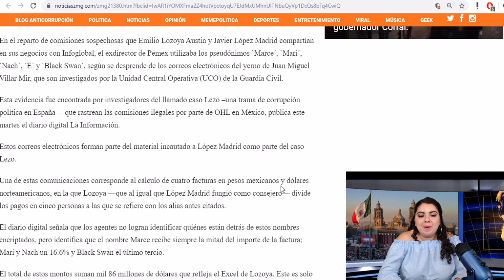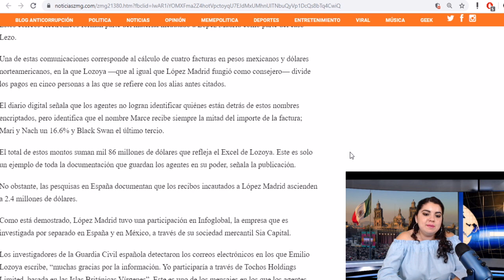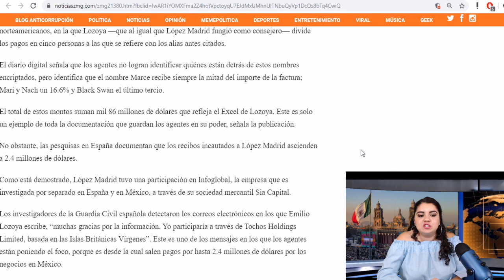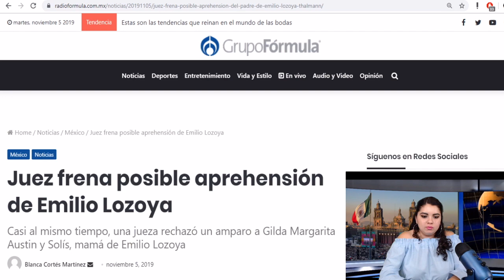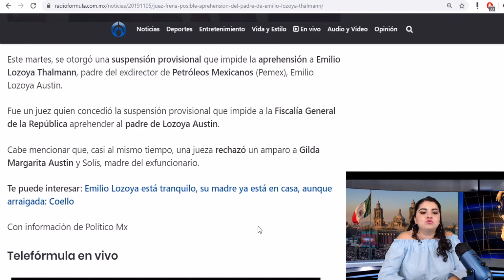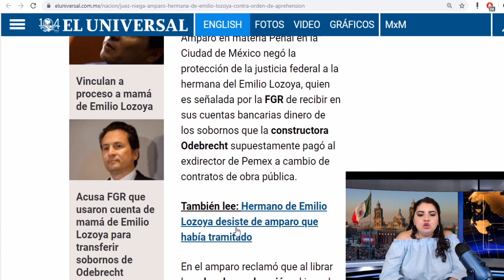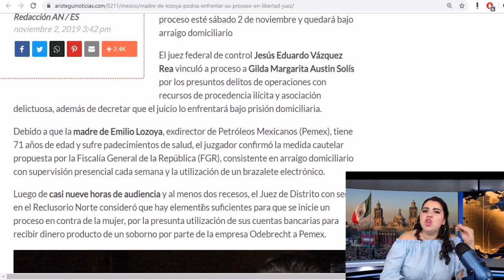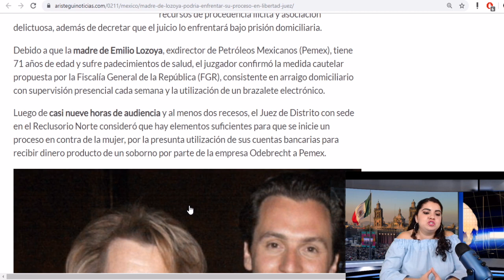La 4T Lo Hace De Nuevo: Aprietan Cuello a Emilio Lozoya Metiendo En Prisión a Su Familia